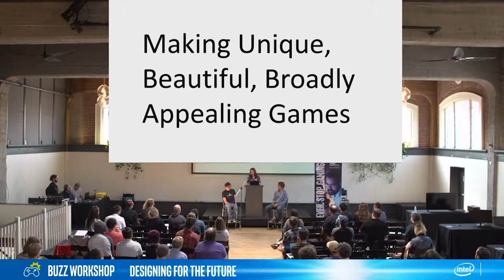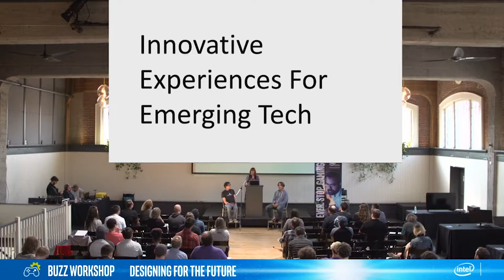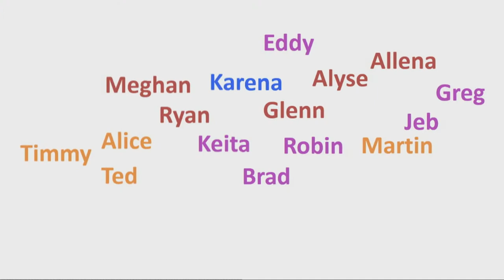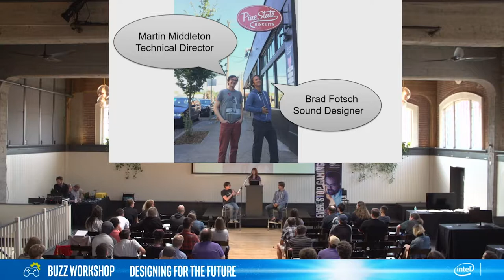Designing for the Future - Buzz Workshop Portland, OR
The team at Funomena (Robin Hunicke, Martin Middleton, and Brad Fotsch) share what they've learned in building a sustainable game company, caring for employees, and looking to the future of game design and development.

Recorded at the Intel Buzz Workshop for Game Developers in Portland, OR on August 19, 2017, in cooperation with Rose City Games and PIGSquad.